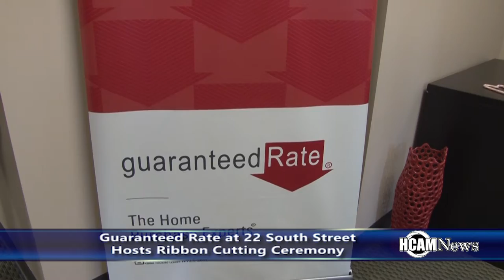Guaranteed Rate Opens in Hopkinton 12-12-2018